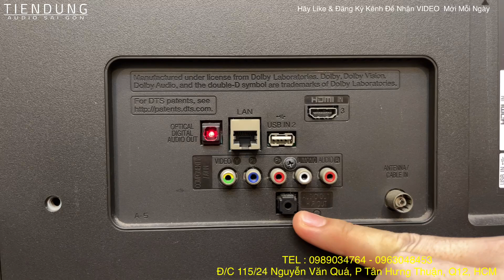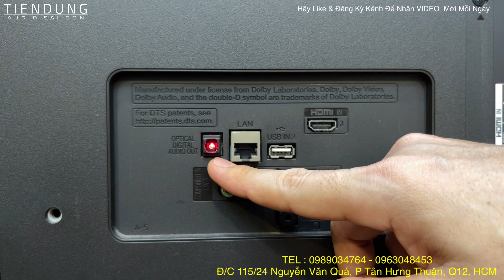CÁCH NGHE NHẠC HAY TỪ TV - ĐT - MÁY TÍNH QUA TOPPING D50S Tiến Dũng Audio Sài Gòn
DAC TOPPING D50s chuẩn Hi Res Audio dùng cho TV, ĐT, MÁY TÍNH.
Để xem các VIDEO được cập nhật hang ngày!
NÚT : CHIA SẺ để bạn bè cùng xem
NÚT : THÍCH để ủng hộ kênh Tiến Dung Audio

Shop Tiến Dũng audio chuyên đồ âm thanh hàng bãi tuyển chọn. bán hàng chính hãng cam kết đúng mô tả.có bảo hành uy tín chất lượng.

- KHÁCH HÀNG LƯU Ý
Shop Tiến Dũng Audio Sài Gòn
CÓ ĐỊA CHỈ DUY NHẤT TẠI: